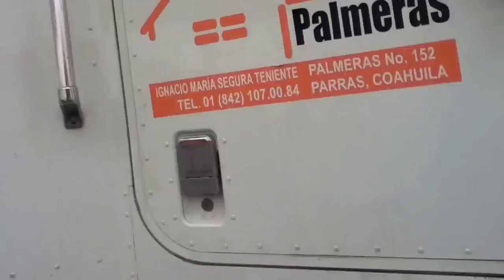Otra vez con "El Tigre".